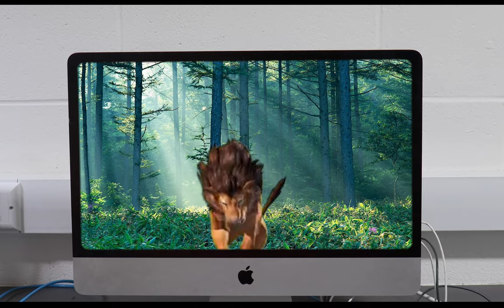The Lion Sleeps Tonight (Human Legacy Edit) Teaser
Remix of Tight Fit's version of this pop classic.
Rest easy Solomon Linda and Family.

Video by members of NPTC Group, UAL L3 Creative Media Dept:
Thomas Pritchard
Ioan Rees
Rhys Jones
Kyle Morgan
Lewis Hemmings

Thanks to Seb Harvard, Erin Jones and Kayleigh Morgan for the antics.

Full video dropping Summern 2023